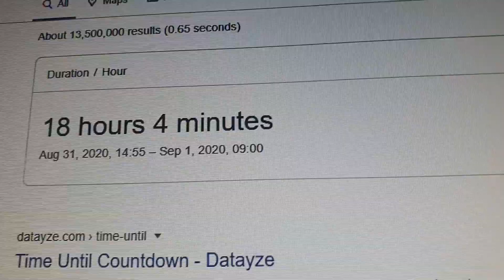18 hours left.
Until I start school again.